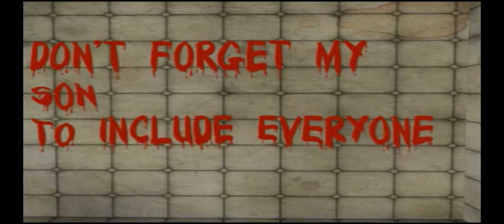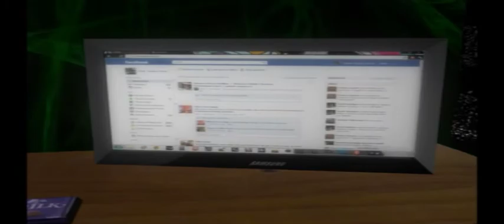Jamie "Jamma" Jones 2013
Just a fun showreel, will make a professional one over the next few months.. decided to just make a video where I could show all my work off at once. Hope you like it.